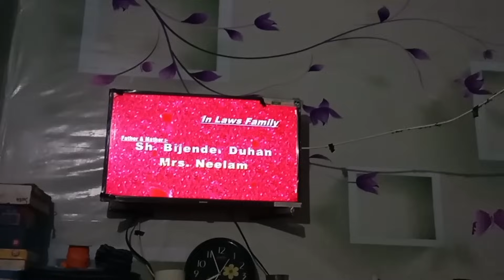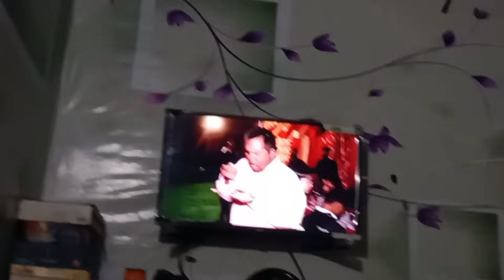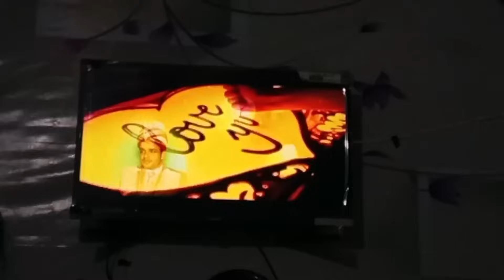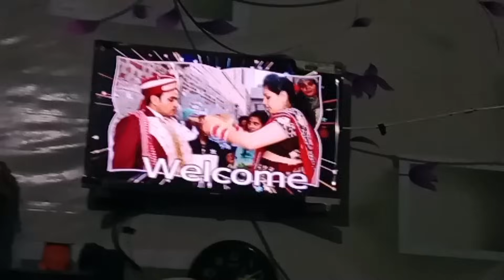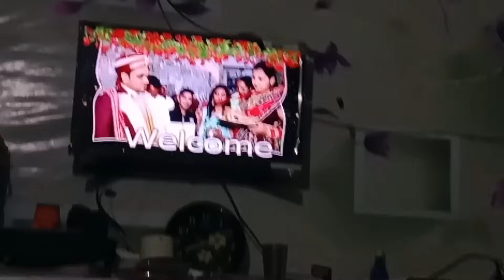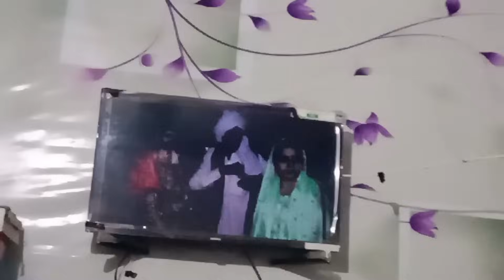पूरे परिवार ने मिलकर देखी बड़ी बहन के शादी की वीडियो 📸📸duhanfamily